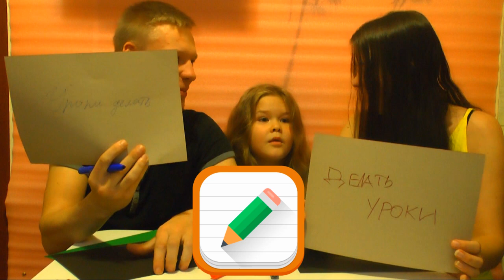Папа VS мама )) Новый челлендж! Кто лучше знает Алису?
Как вы думаете, кто победит в этом челлендже? Кто знает больше про Алису? Смотрите до конца и все узнаете! Это было очень весело! Кстати, напишите в комментариях короткий рассказ о себе, нам будет очень интересно почитать!!!